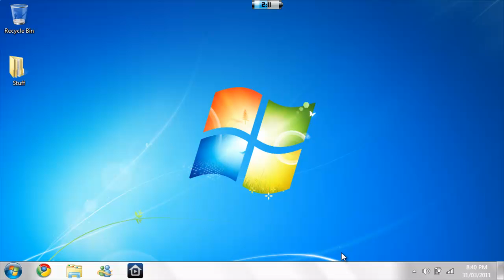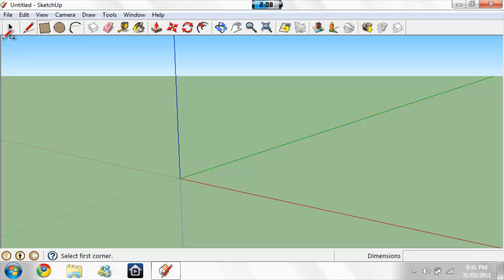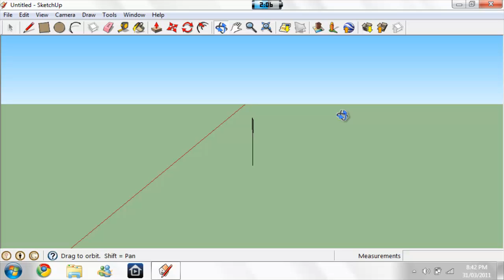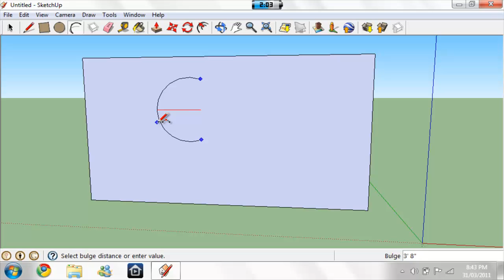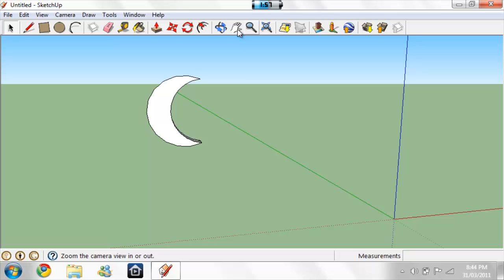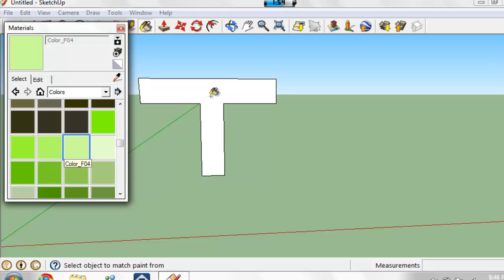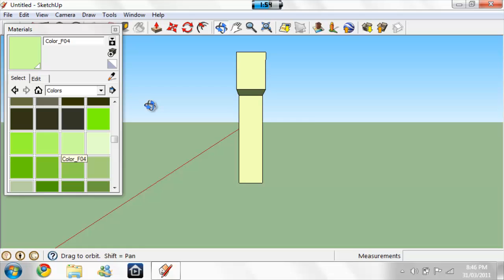How To Make A 3D Letter On Google SketchUp